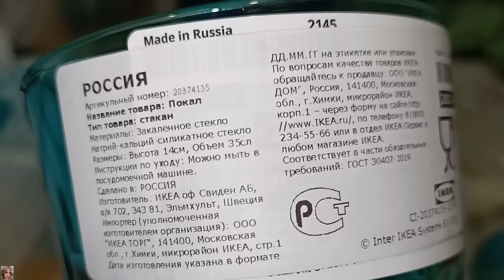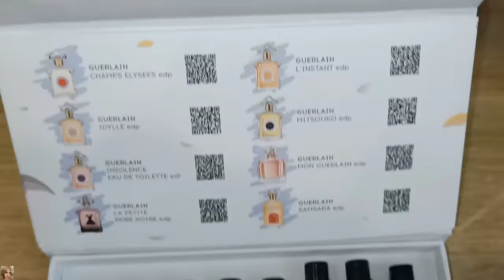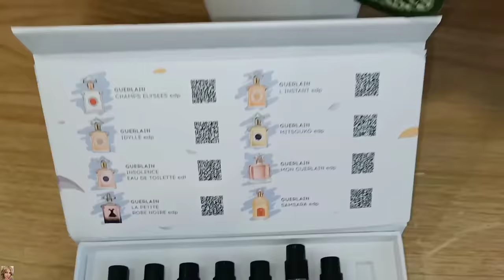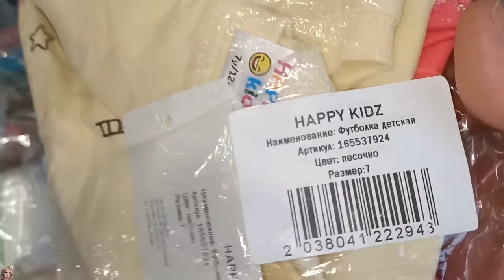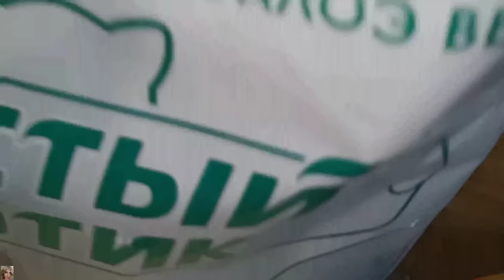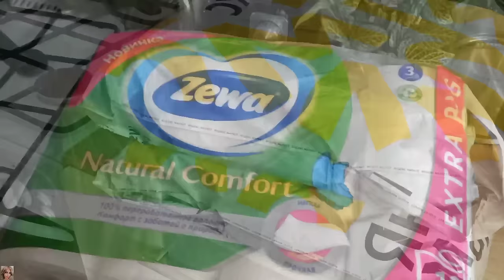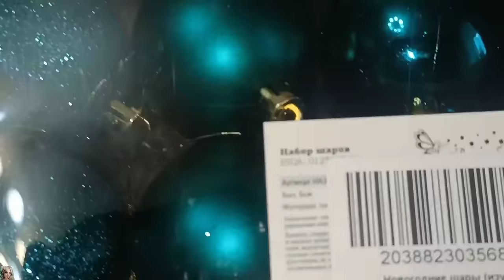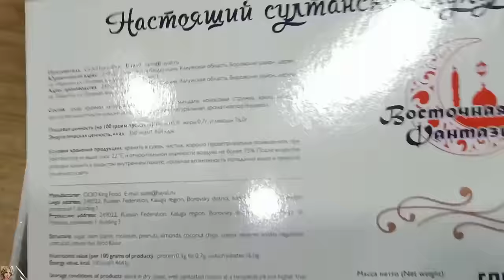ПОКУПКИ ВАЙЛДБЕРРИЗ, ЯНДЕКС МАРКЕТ И RANDEWOO / GUERLAIN - ОЧЕНЬ КРУТАЯ ПОДБОРКА 😍 ОДЕЖДА С WB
ВСЕМ ПРИВЕТ!!!
В этом видео покажу удачные покупки на вайлдберис, Яндекс маркет и Randewoo. Покупки для детей, для дома, бюджетные находки, одежда с вайлдберис , подборка Guerlain и многое другое!